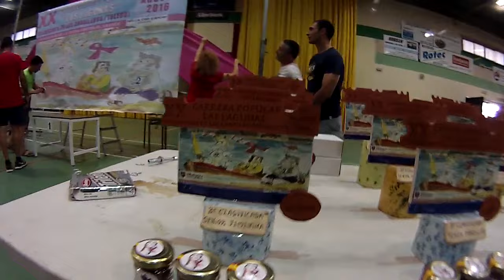Agosto 2016 Preparativos de la XX Carrera popular las lagunas